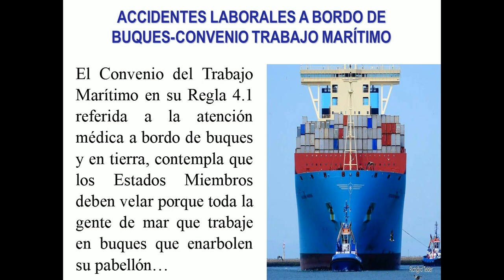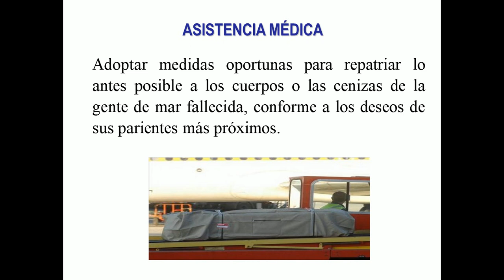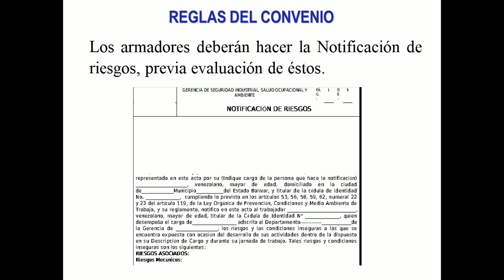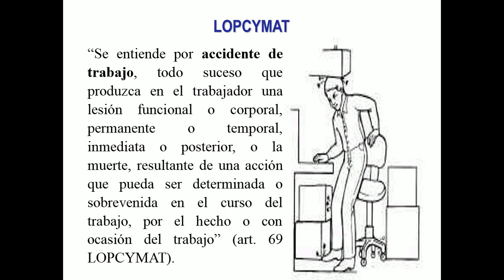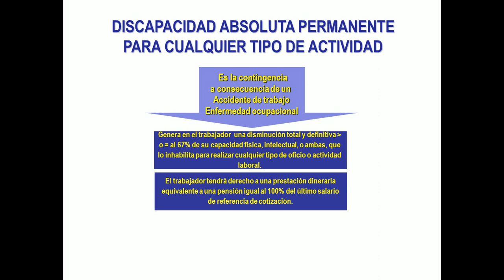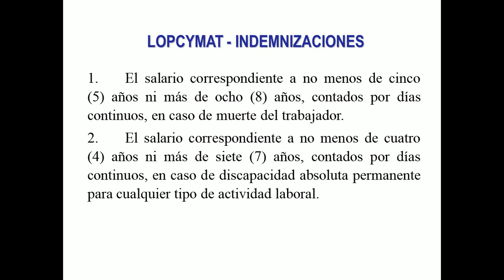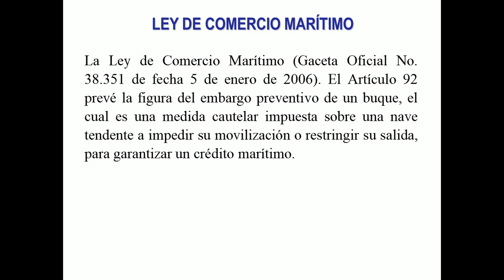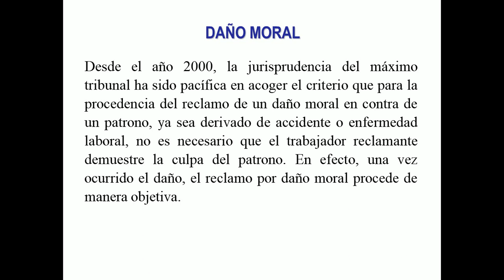Régimen Legal aplicable a los accidentes a bordo de buques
Derecho Maritimo, Régimen Legal aplicable a los accidentes a bordo de buques